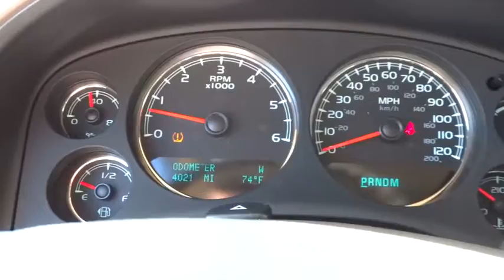2013 Chevrolet Tahoe Woodstock Canton Marietta Kennesaw Jasper GA P6010A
2013 Chevrolet Tahoe

Drivers only for this stunning and dynamic 2013 Chevrolet Tahoe LT. It has the following options: Rear Park Assist with audible warning, Battery, 660 cold cranking amps with 80 amp hour rating, Air bags, dual-stage frontal, driver and right-front passenger with Passenger Sensing System (right-front passenger air bag status on overhead console) (Always use safety belts and child restraints. Children are safer when properly secured in a rear seat in the appropriate child restraint. See the Owner's Manual for more information.), Assist steps, Black (Not available with (Z71) Off-Road Suspension Package.), Wheels, 4 - 17 x 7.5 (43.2 cm x 19.1 cm) aluminum, 5-spoke with smooth surface and rectangular pockets, Tire Pressure Monitoring System air pressure sensors in each tire with pressure display in Driver Information Center (does not apply to spare tire), Audio system, AM/FM stereo with CD player and MP3 playback seek-and-scan, digital clock, auto-tone control, Radio Data System (RDS), speed compensated volume, TheftLock, auxiliary input jack, and USB port (Not available with (PCJ) Sun, Entertainment and Destinations Package.), Tire, spare P265/70R17 all-season blackwall, Remote vehicle starter system includes Remote Keyless Entry, Power outlets, 5 auxiliary, 12-volt includes 2 on the instrument panel, 1 in the cargo area, 1 inside the center console and 1 at the back of the console. Savor buttery smooth shifting from the Automatic transmission paired with this high performance Gas/Ethanol V8 5.3L/323 engine. Delivering a mind-blowing amount of torque, this vehicle deserves a passionate owner! Cruise for miles in this lively and whimsical Tahoe. A short visit to Cherokee Ford located at 195 Woodstock Parkway, Woodstock, GA 30188 can get you a hassle free deal on this dependable Tahoe today!